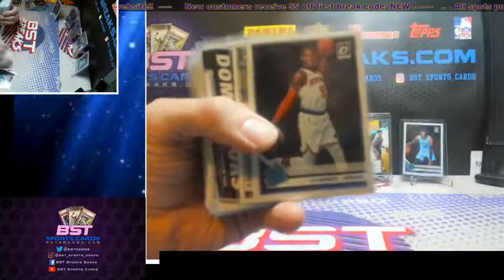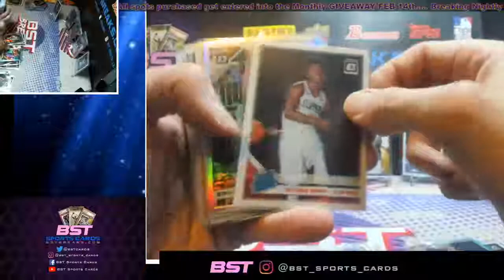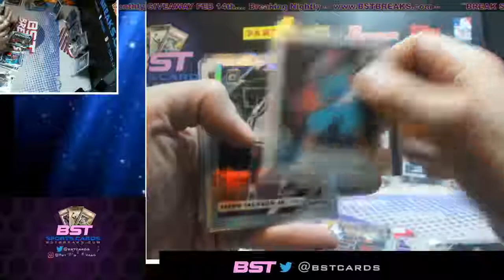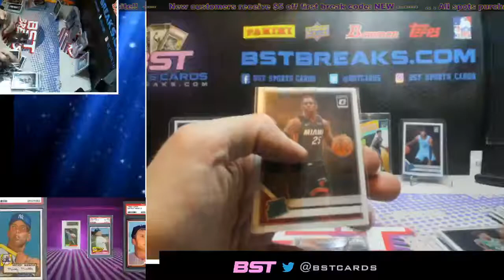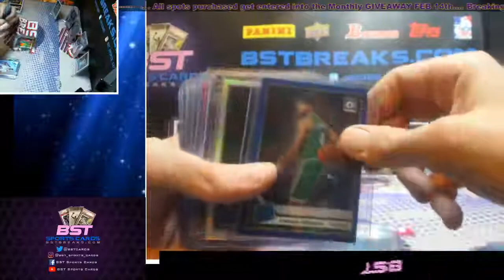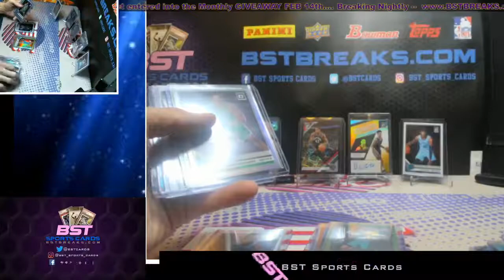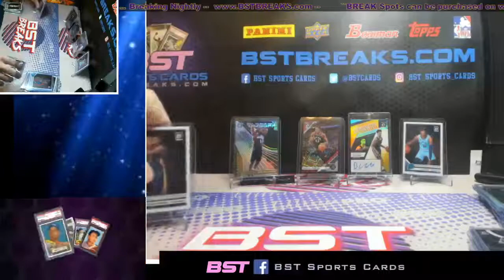2019-20 Panini Donruss Optic# 7 Basketball 3-Box Break Huge GOLD ROOKIE Pulled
Is a online sports card store offering group breaks or unboxings at a fraction of the cost. As a group we take the risk of the price on the box to break among everyone. We split the cost either by teams or random spots. Come check us out take 5$ off your first break using code NEW at checkout